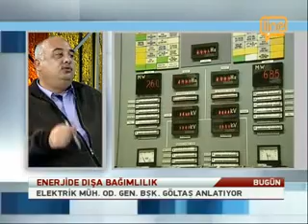LİNE TV- CENGİZ GÖLTAŞ- 28.11.2012